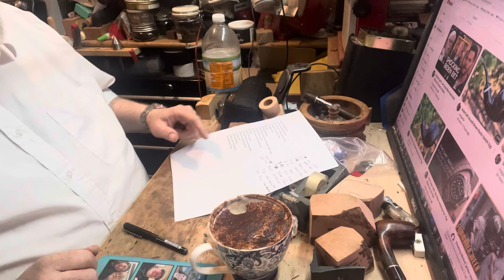Coffee - redrilling pipes